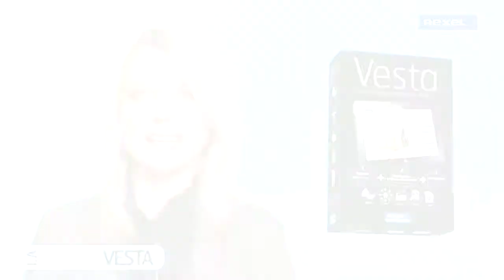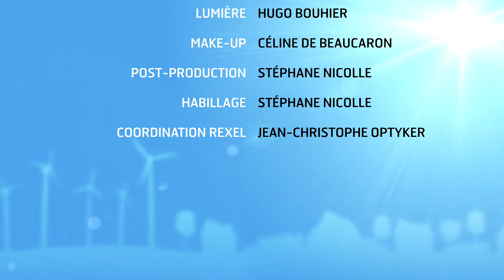News 03 - Vesta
Vesta est un outil d'aide à la vente. Il vous permet de mieux vendre, de mieux prescrire et ainsi de convaincre vos clients. Il permet également de remplir un rôle d'expert dans le domaine de l'étude et de l'audit énergétique.